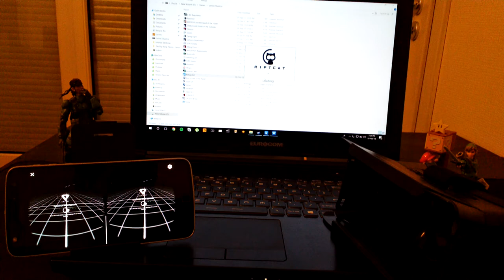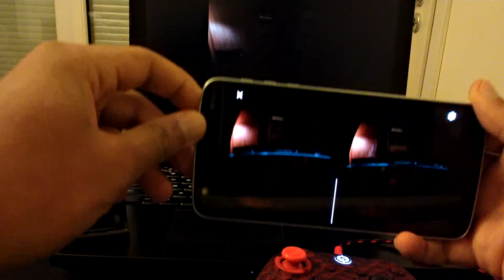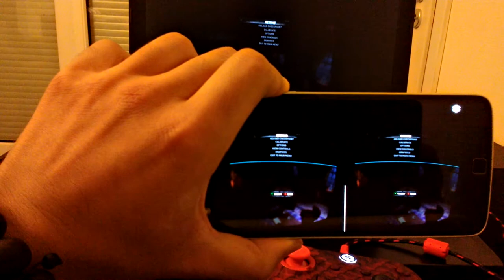Rise of the Tomb Raider VR On VRidge and Riftcat 2.0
Video showing Rise of the Tomb Raider VR running on a VR-ready rig using VRidge and Riftcat 2.0. Full review of Riftcat 2.0 coming soon (TM) on GBAtemp.